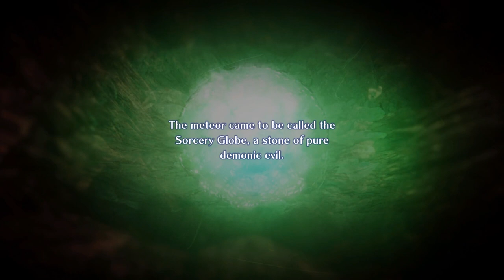Star Ocean The Second Story R - (Rena Path Gameplay)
In this science fantasy RPG, choose between Claude or Rena, play through their perspectives, and unlock various endings. Recruit allies and defeat foes in fast paced real-time battles.